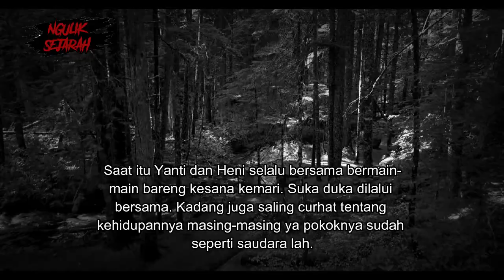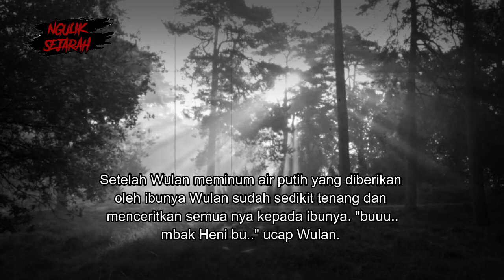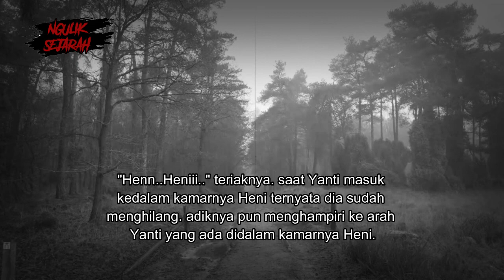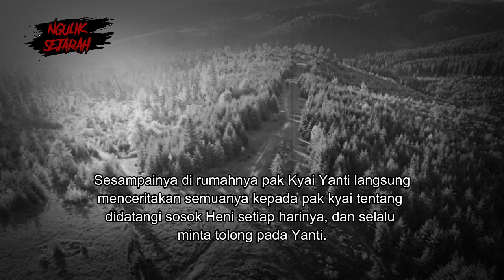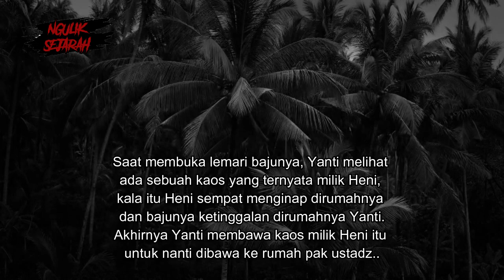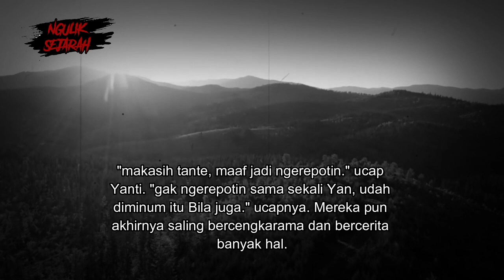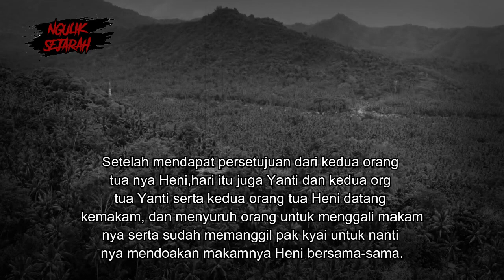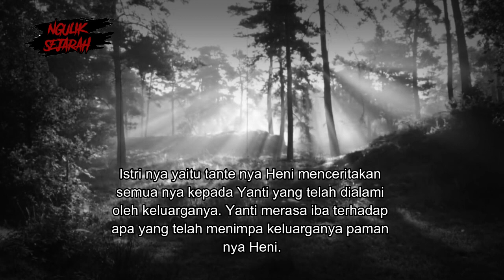MOTOR BARU UNTUK MENGANTARKAN NYAWA JADI TUMBAL